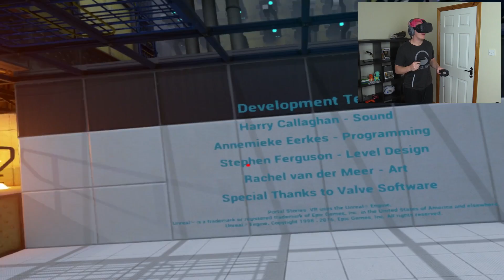BRAND NEW PORTAL! - Portal Stories VR HTC Vive Gameplay